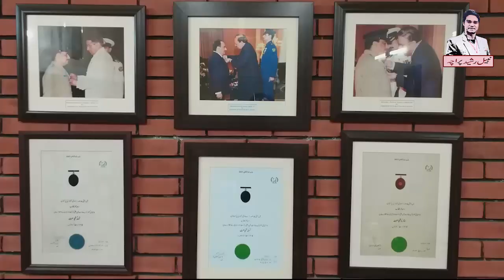Raja Umar Khitab Behind The Scene | Nabeel Rasheed | Karachi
You are all know about the brave officer of CTD , Raja Umar Khitab. He has been awarded with so many maidel. He is serving Karachi @ Pakistan. We are honored of conducting his interview . There are the some behind the seen glimpses .